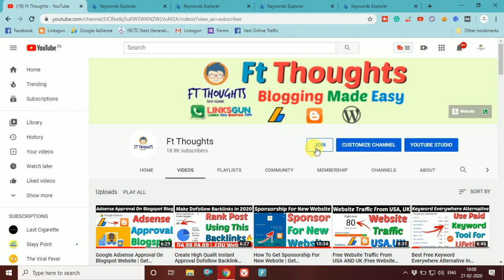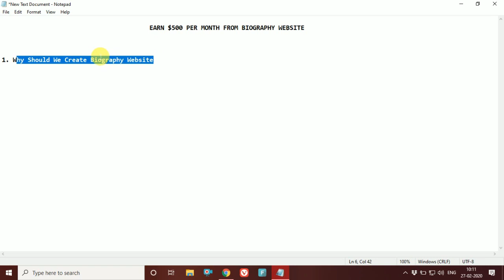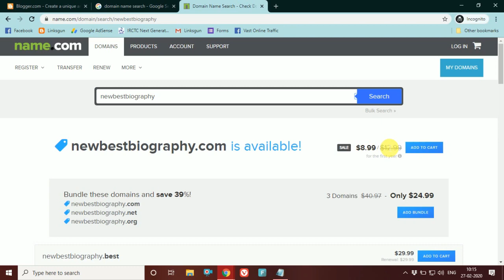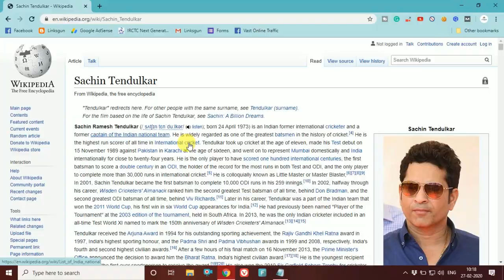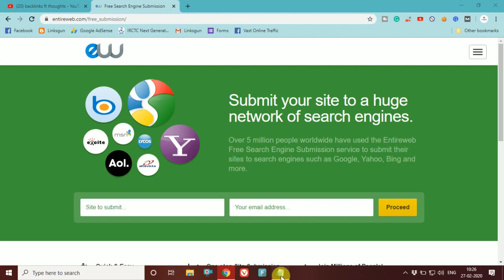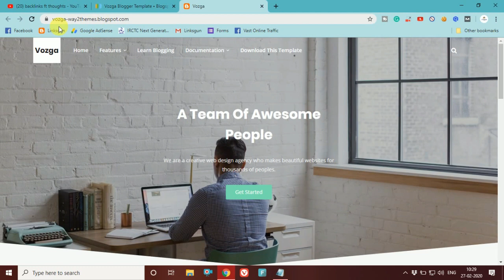How To Create Biography Website 2020 | Earn $500 Monthly From Biography Website |Micro Niche Website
Make Money Blogging | Earn Money From Blogging | How To Create Biography Website In Google Blogger | Biography Website | Micro Niche Website

Hello Guys How Are You All In This Fresh Video I Am Here To Tell You About How To Create Biography Website 2020 | Earn $500 Monthly From Biography Website |Micro Niche Website So Guys If You All Are Also Searching For This Video Than Watch The Video And Know More About It

My Websites

2.

1. Make Money Blogging
2. Biography Website
3. Earn Money From Biography Website
4. Micro Niche Website
5. Micro Niche Blog
6. How To Create Biography Website 2020
7. Ft Thoughts